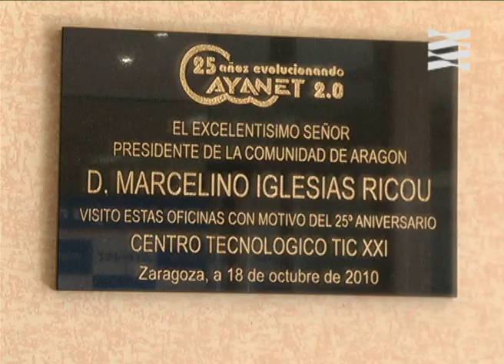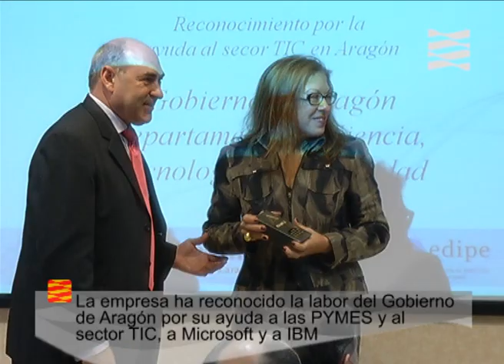25 años de AYANET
El presidente de Aragón, Marcelino Iglesias, ha asegurado hoy que "en dos años, Aragón volverá a liderar el crecimiento nacional". Iglesias, quien ha recordado que la economía aragonesa  ya está creciendo, ha destacado "la capacidad de crecimiento" de la comunidad autónoma gracias a varios factores, como las buenas infraestructuras, tanto de comunicaciones, como de transporte y logísticas, los recursos, la capacidad y la formación de la gente y la propia ubicación de la comunidad autónoma.
El presidente ha hecho estas declaraciones en el transcurso del acto conmemorativo del 25 aniversario de la compañía aragonesa Ayanet. Iglesias, que ha estado acompañado de la consejera de Ciencia, Tecnología y Universidad, Pilar Ventura, y del director de Industria y de la Pyme, Javier Navarro, ha felicitado a la empresa por su trayectoria y "porque fue una de las primeras empresas que apostó por la plataforma logística, en donde ya trabajan más de 10.000 personas. Esta fue una gran apuesta para sacar rentabilidad a nuestra posición geográfica", ha subrayado.
El presidente ha hecho referencia a la actual situación económica y ha recordado que las empresas con alto componente tecnológico, como Ayanet, están resistiendo mejor. El presidente ha resaltado que tras la crisis, "nada será igual". En su opinión, "hay que ir a una nueva economía que debe tener un alto componente de conocimiento, y este es el camino que deberán seguir las empresas que quieran ir hacia el futuro". Tal y como ha hecho Ayanet, "las empresas tendrán que reiventarse permanentemente", ha concluido el presidente.
Esta empresa está dedicada a la consultoría integral ayudando a los clientes a mejorar su competitividad y la productividad a través de servicios de informática, consultoría, organización y recursos humanos. Ayanet está formada por una plantilla de más de 40 profesionales, como informáticos, ingenieros, economistas o psicólogos. La compañía fue una de las primeras en instalarse en PlaZa, en el edificio Tecnológico XXI, para continuar con su desarrollo.
Duante el acto, la empresa ha entregado reconocimientos a sus socios IBM y Microsoft, y al Gobierno de Aragón, a través de los Departamentos de Ciencia, Tecnología y Universidad, e Industria, Comercio y Turismo, por su apoyo a las pymes y a las tecnologías de la información.
En la imagen, el presidente de Aragón, junto a la consejera Pilar Ventura, el presidente de IBM, José Antonio Zufiria; el director de Sector Público de Microsoft, Carlos Grau; y el director general y el gerente de Anayet, Juan Carlos Marín y Rafael Auría, respectivamente.